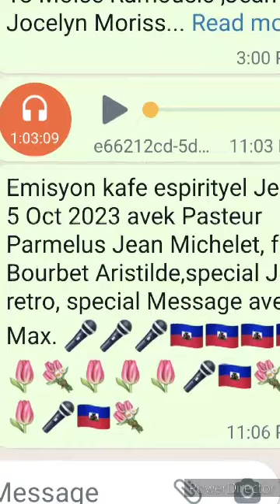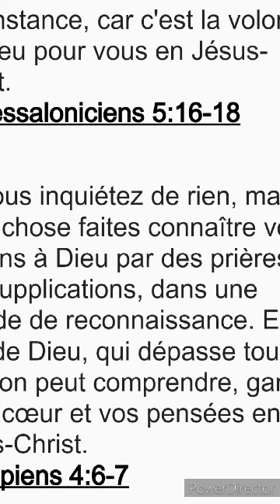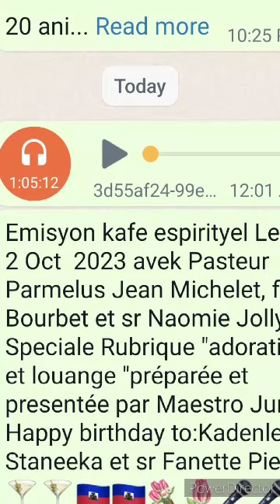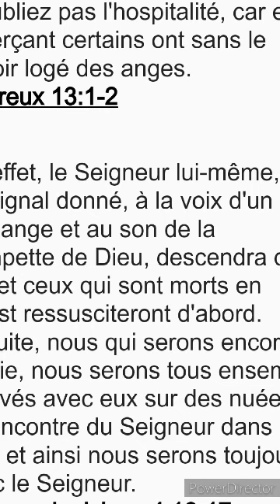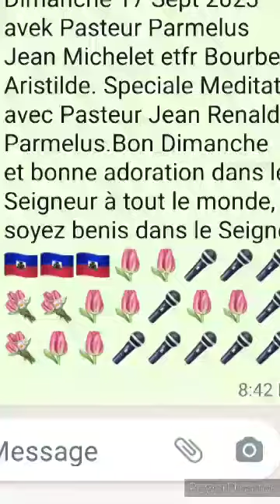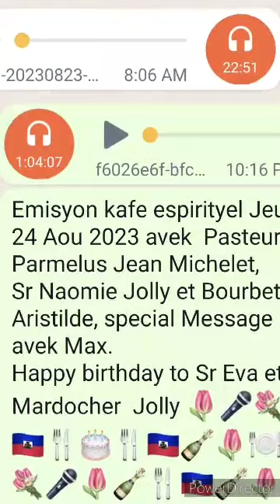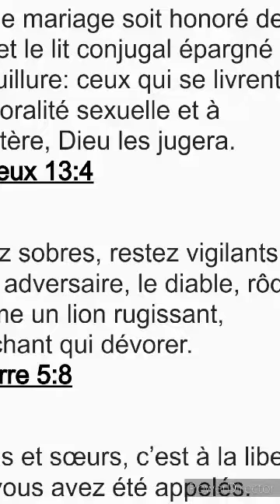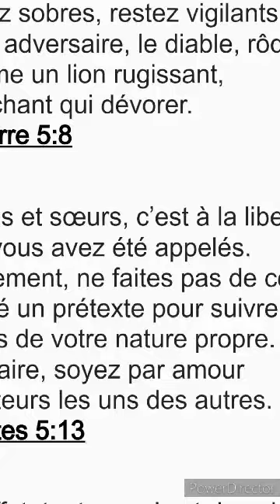Emisyon kafe espirityel Jeudi 5 Oct 23,Special Message avek fr Max, Jeudi Retro